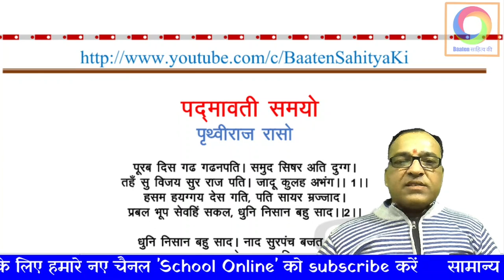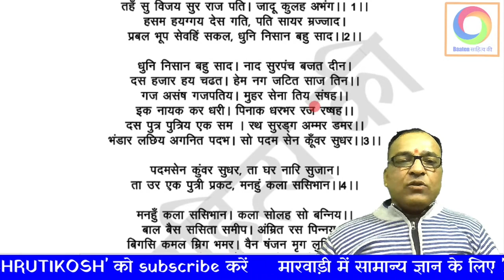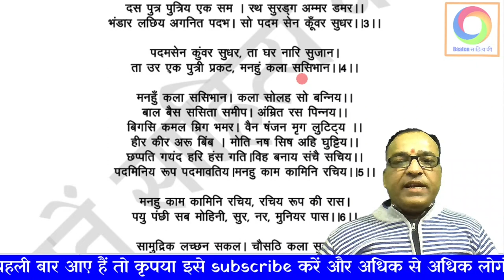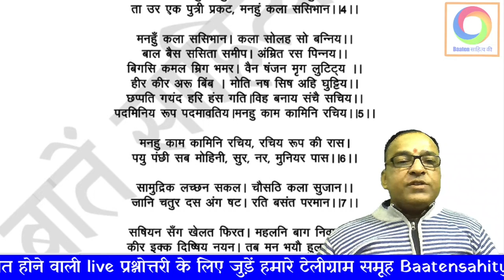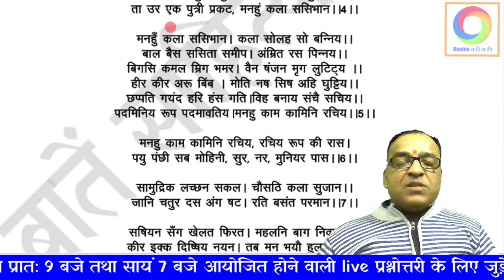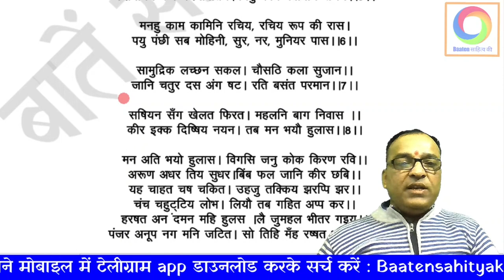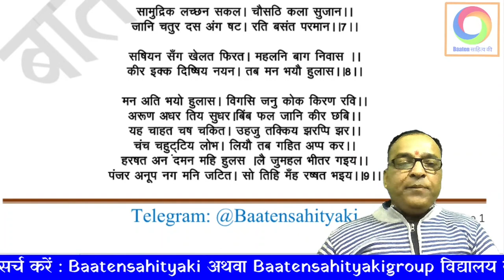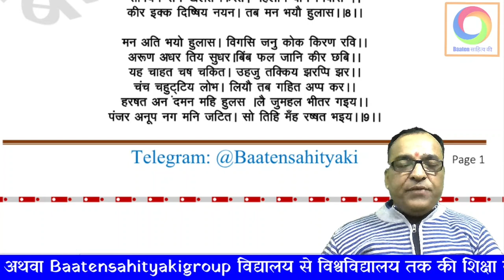पद्मावती समय ~ पृथ्वीराज रासो ~सम्पूर्ण व्याख्या (भाग 1) RPSC कॉलेज व्याख्याता परीक्षा हेतु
पद्मावती समय ~ पृथ्वीराज रासो ~सम्पूर्ण व्याख्या (भाग 1) RPSC कॉलेज व्याख्याता